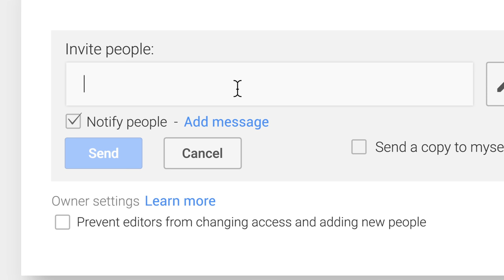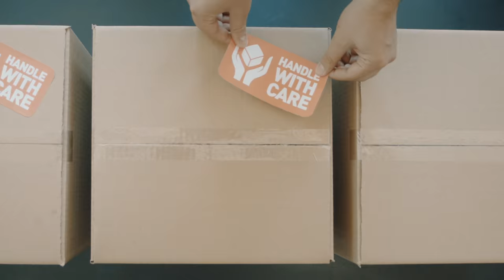The new Google Sites (:90)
Introducing a completely refreshed Google Sites, now available for everyone. Sites is easy and intuitive to use, integrates with G Suite apps and features attractive designs that look great on any device.